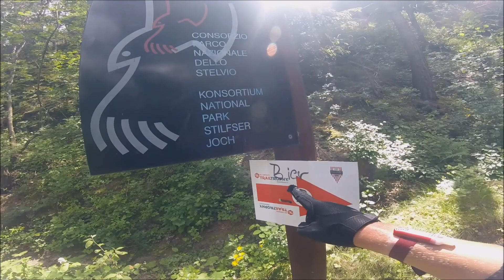Trailtrophy Latsch 2018 - Tag 3 - Stage 10 bis 12 - MTB Enduro SH - Diek Hoppers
Besucht auch unsere Facebook-Gruppe "MTB Enduro SH - Diek Hoppers"!